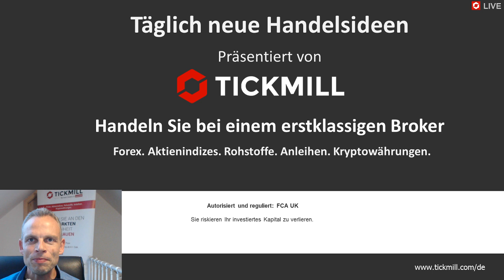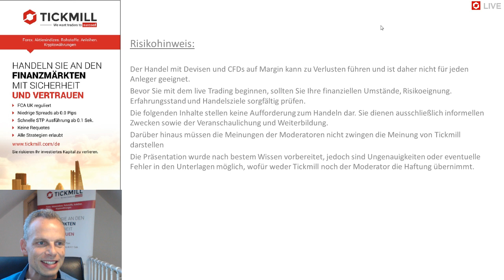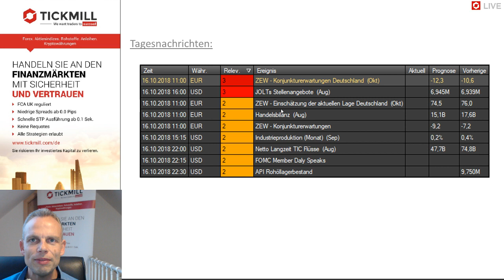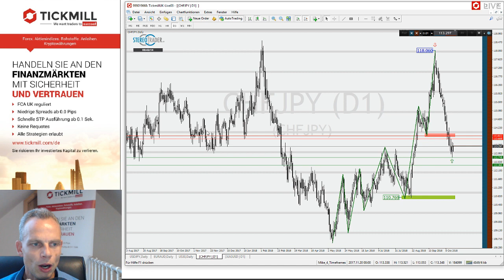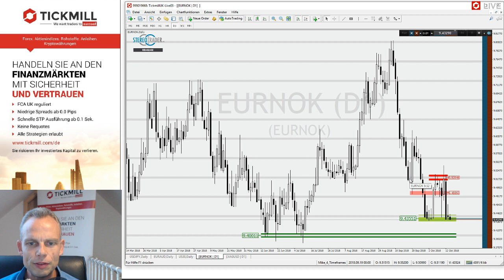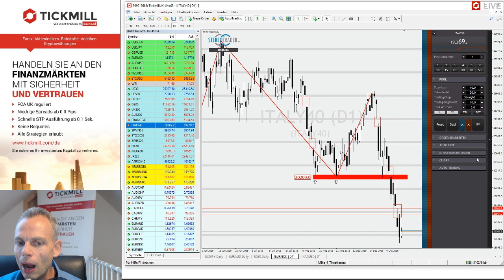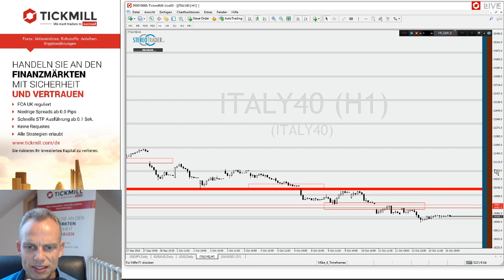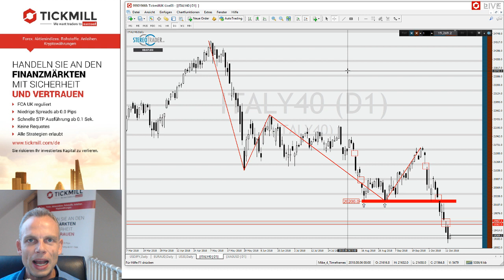CHFJPY – EURNOK – MIB – Videobesprechung zu Tickmill's Handelsideen für den 16. Oktober 2018